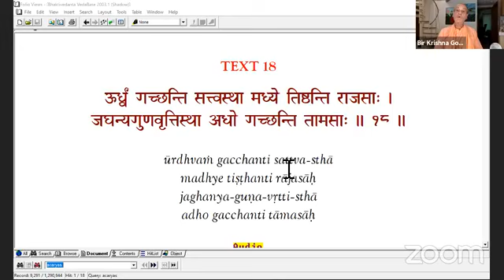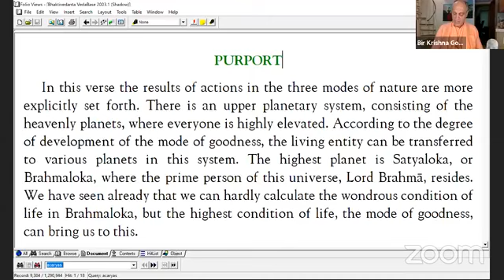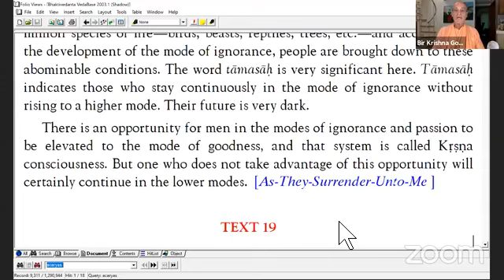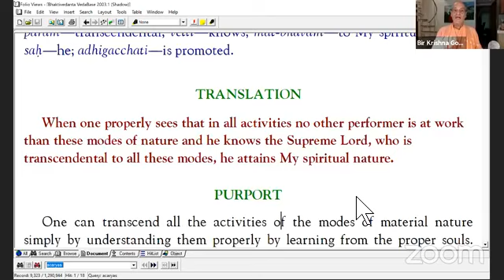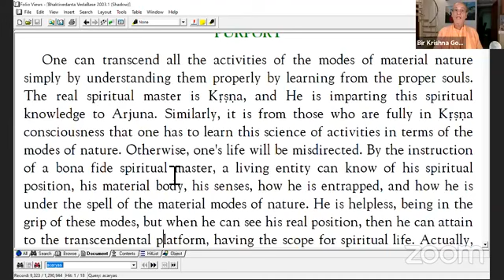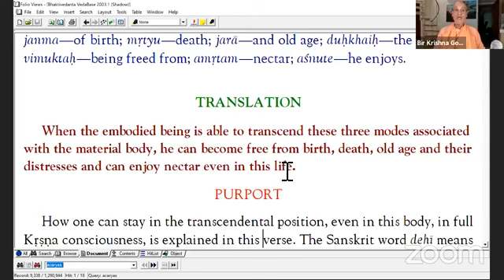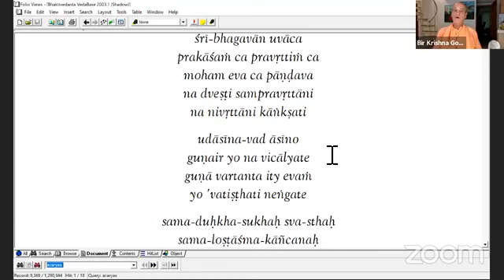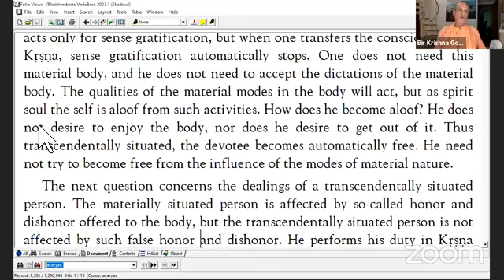BhagavadGita Study 97 Chapter 14 verses 18 to 25